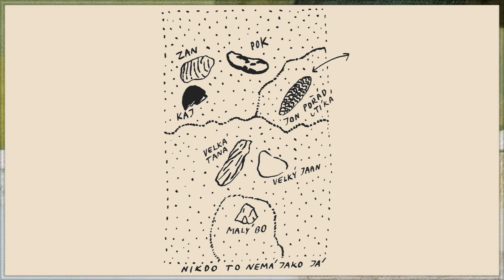Arnošt Goldflam čte z knížky Dědeček Měsíc, babička Lampion a malý Bo – Část I.